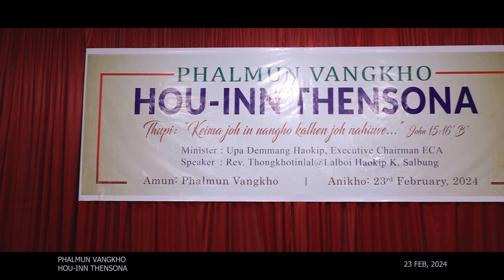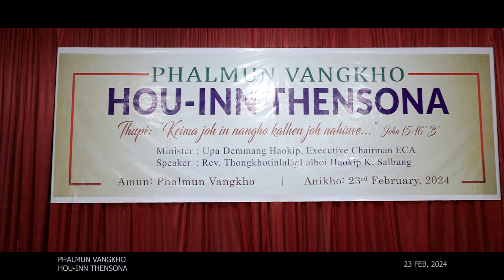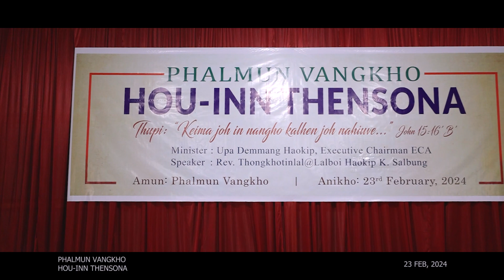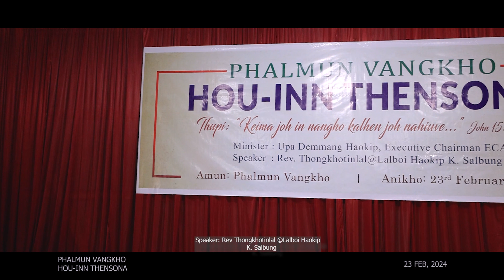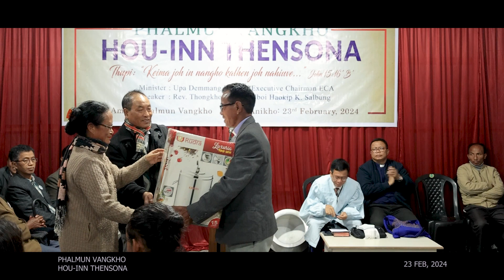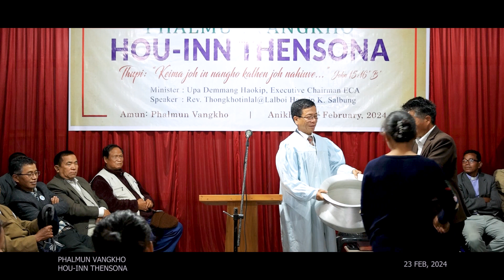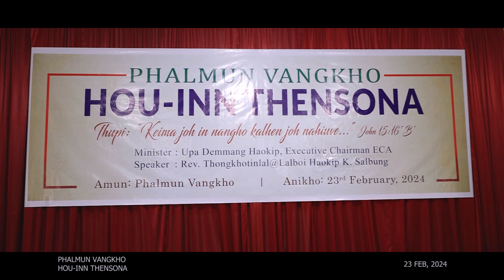PHALMUN HOU-INN THENSONA - MINISTER: UPA DEMMANG EXECUTIVE CHAIRMAN ECA 23 FEB, 2024